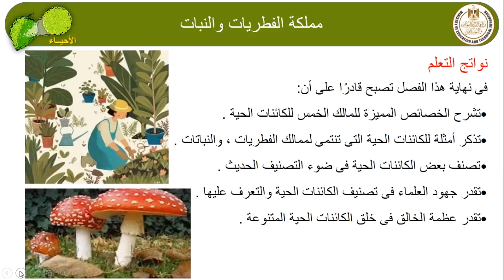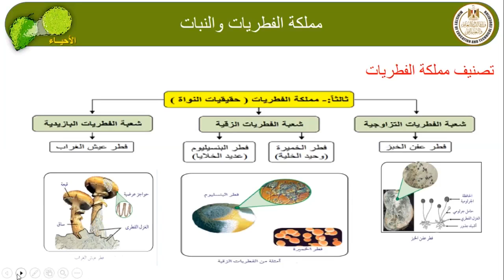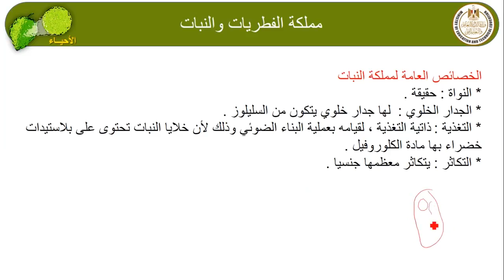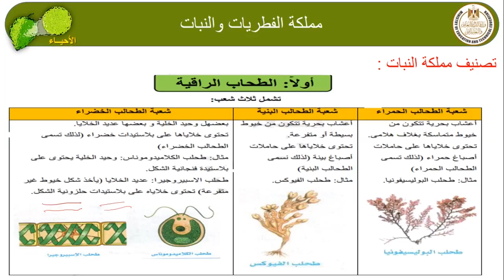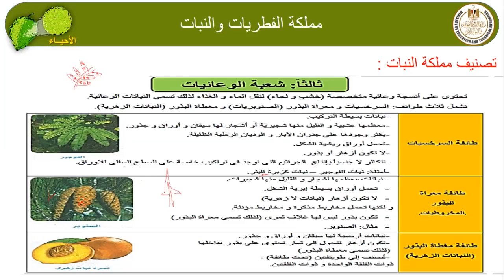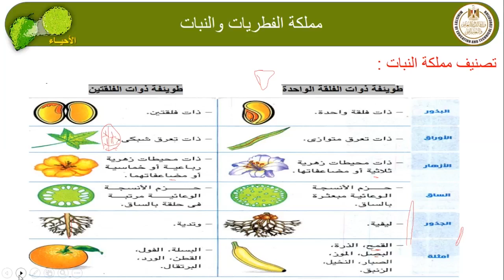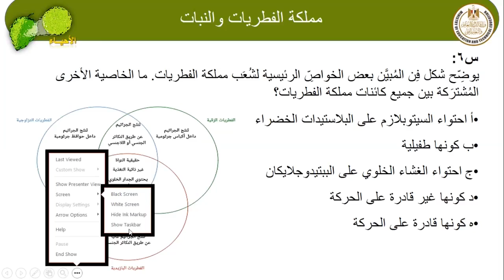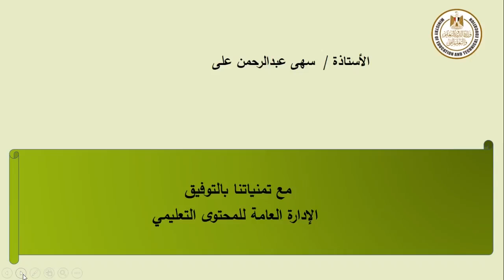مملكة الفطريات والنبات الاحياء للصف الاول الثانوى 10 الفصل الدراسي الثانى 2023_2024